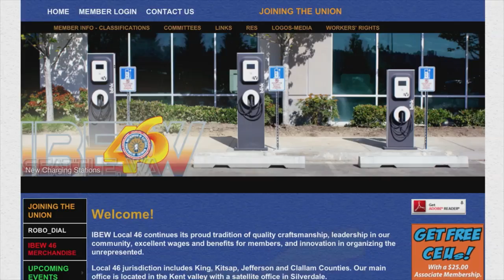IBEW Local 46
IBEW Local 46 SuperBowl party this Sunday.